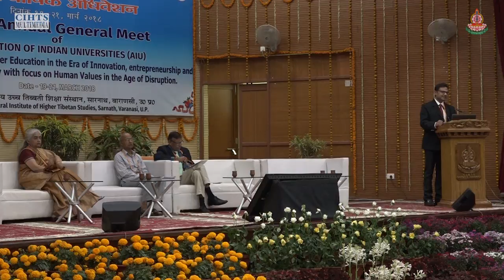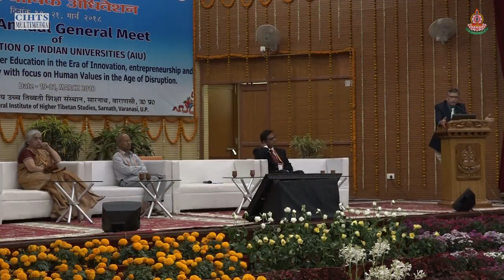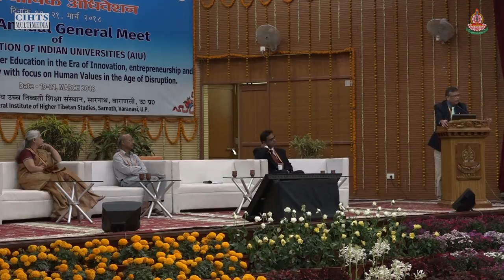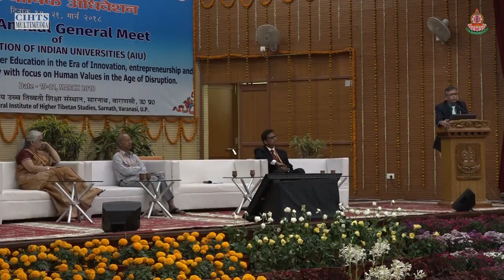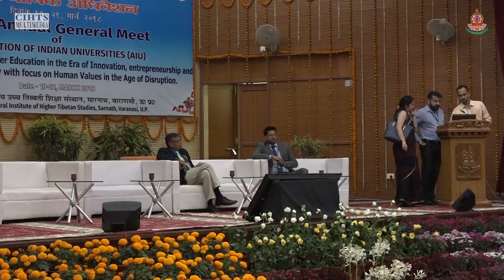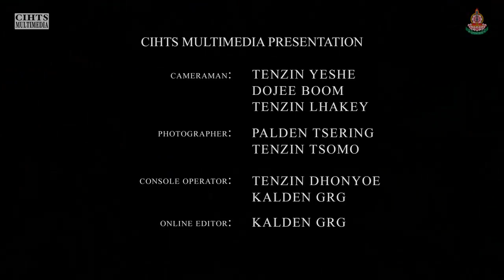Day 02 part 02- 92nd Annual Meet of Association of Indian Universities (AIU)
11.00 AM – 12.30 PM
Technical Session: Disruptive Technology in Higher Education: Opportunities and Challenges

92nd Annual Meet of Association of Indian Universities (AIU)
Day – 2 Tuesday, March 20, 2018